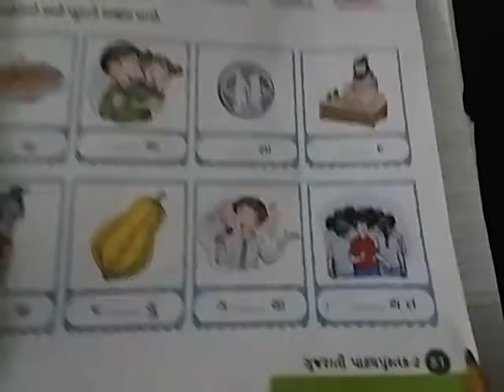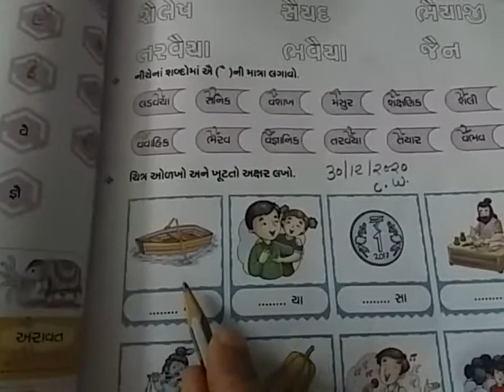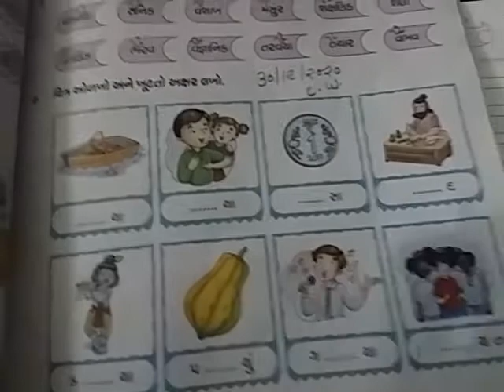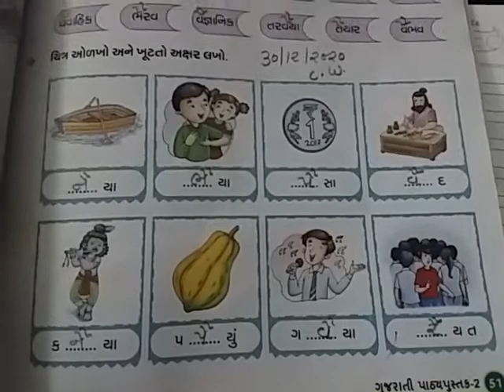Std 2nd Gujarati Textbook 51,46,49